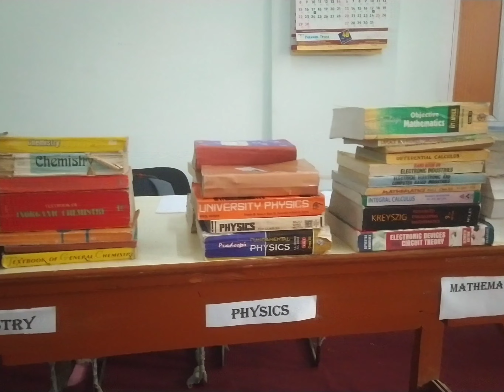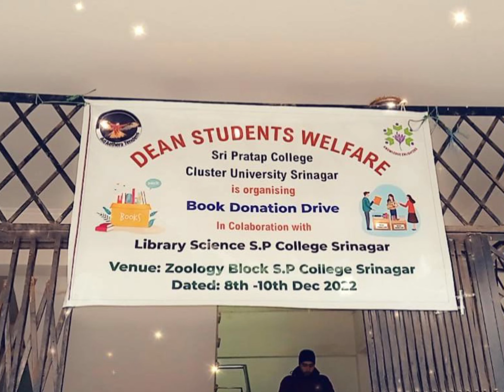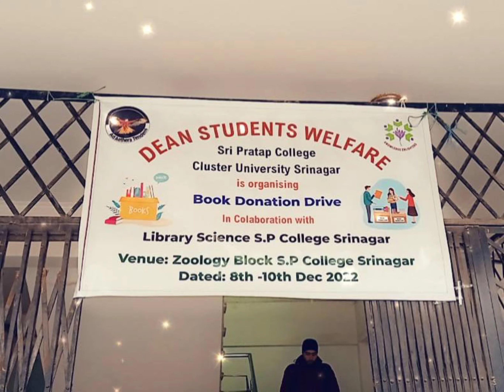Book donation drive || S.P College Sgr || Let's Talk with Mubashir.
let's talk library